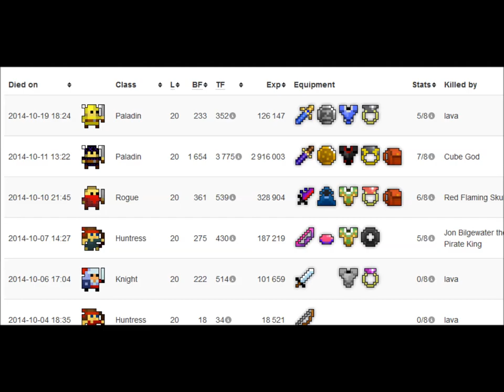[Paladin] Random Stuff #3 - RotMG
R.i.P Pally by Cronuk !
I was on a Classtrip so i couldn't play or upload Stuff.
There are more Vids about to come!

Song:
The Irish Rovers - I'm a Rover
The Dubliners - Whiskey in the Jar